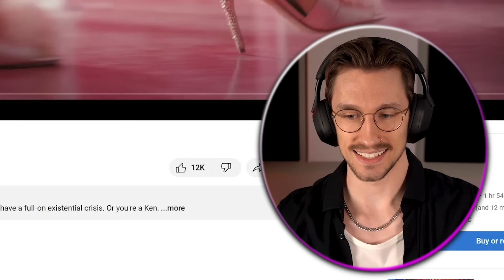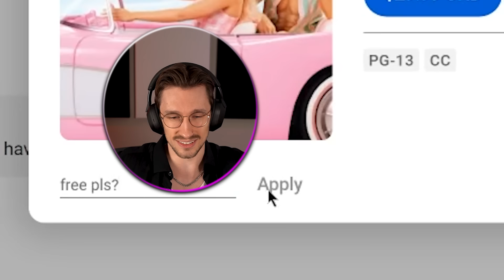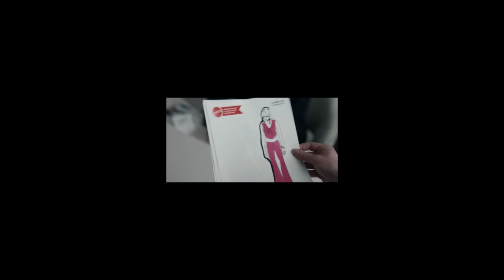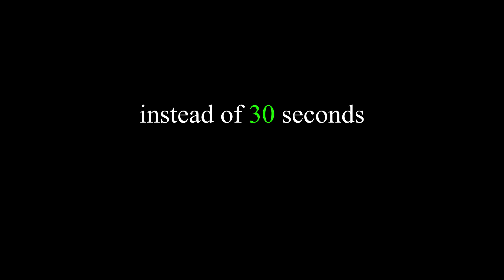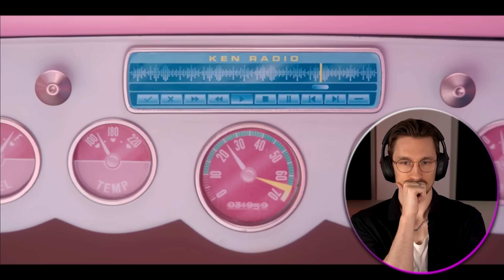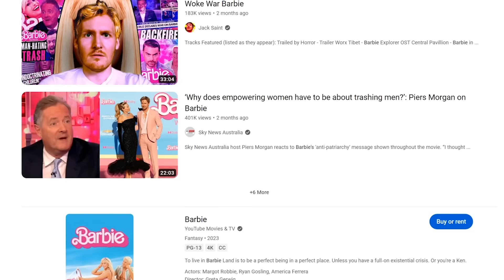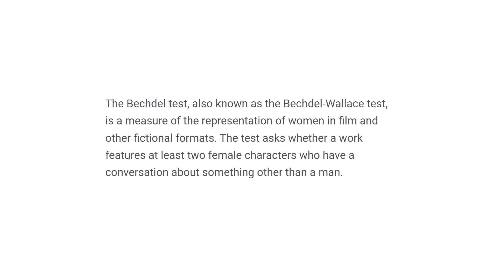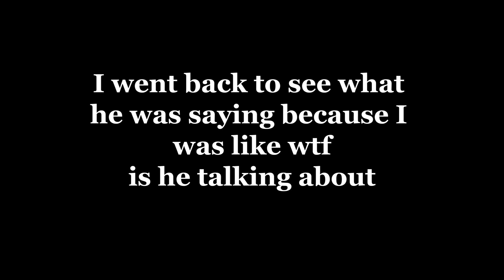THE *Barbie* Commentary